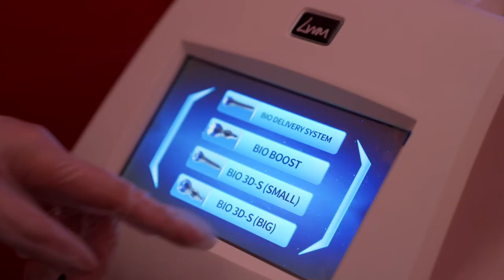Bid Dieting Goodbye with ezSlim™! | London Weight Management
Snacking can eat into your confidence as your body starts to show changes.

Achieving your body goals is as easy as 1, 2, 3 with the all new ezSlim™ treatment!

• Detailed Body Fat Analysis for personalised treatment
• Burn stubborn fats and boost metabolism
• Cleanse and detox, firm and contour
• Quick & Easy, Instant Results of up to 7cm loss!
• Painless, safe and non-invasive

All it takes is 30 minutes to redefine your body for greater Health, Beauty and Confidence.

Say goodbye to dieting, strenuous exercise and invasive treatments, and give your wardrobe limitless possibilities today!

London Weight Management X Michelle Chong

London Weight Management X Mama Chong